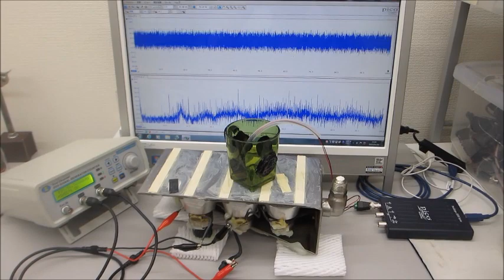オリジナル製品：超音波システム（音圧測定解析、発振制御） ultrasonic-labo